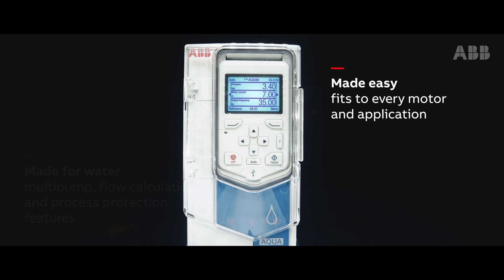ABB ACQ580 drives for water and wastewater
Our robust and compact all-compatible drives for water offer high enclosure, low energy consumption and continuous, reliable motor control when pumping water. The drive is designed to secure water and wastewater flow in municipal utilities, industrial wastewater facilities, desalination plants and irrigation environments. Key benefits include built-in pump application functionalities such as sensorless flow calculation, multipump control, level control, soft pipe fill, dry run protection, and has quick ramps and a solution for keeping the impeller of the pump clean. Usability is enhanced with the intuitive Hand-Off-Auto control panel and the PC tool Drive composer. The built-in energy calculator visualizes the energy savings achieved with the usage of the drive. The drive controls virtually any kind of motor including an IE4 synchronous reluctance motor. Connectivity is supported by a wide range of fieldbus protocols.